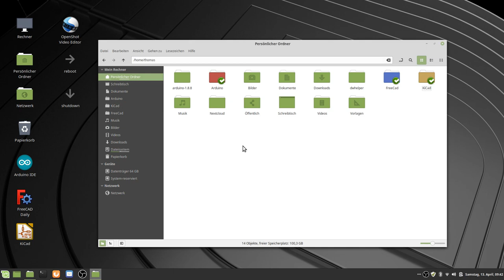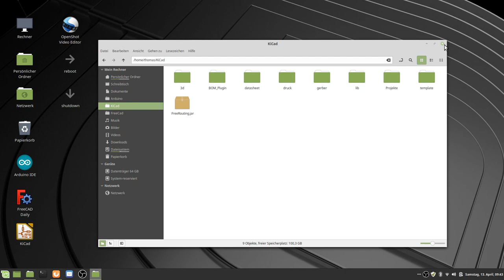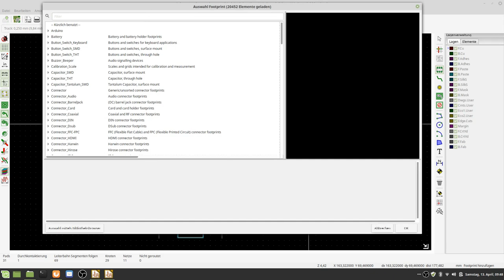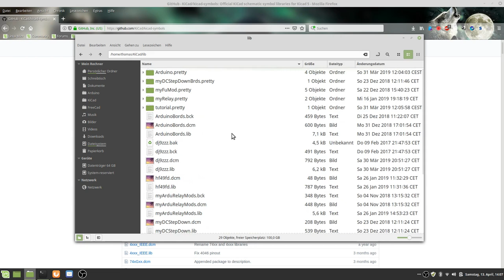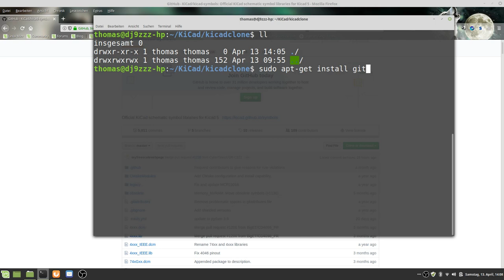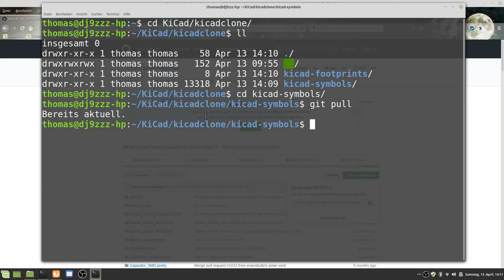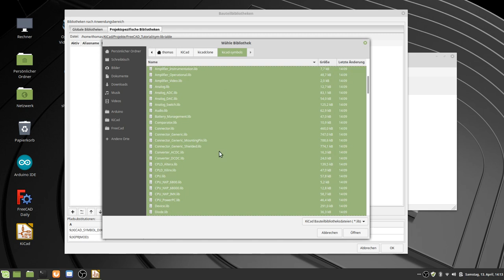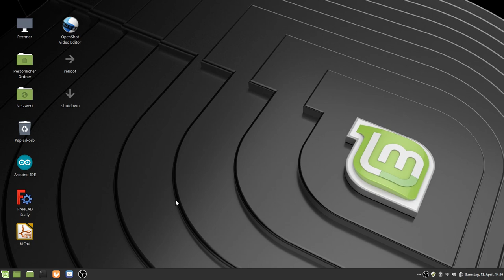KiCad 5.1.0 GitHub einbinden Teil 1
Einbinden der Kicad GitHub Repos mittels html link, clone als Zip File und clonen mit dem Programm git unter Linux gezeigt.